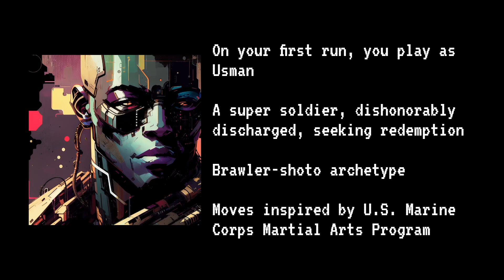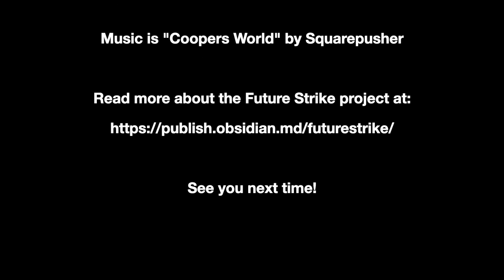Fighting Game Level Concept | Future Strike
A short concept video for the Future Strike level, The Pit. Just put it on and let it rip! Music by the great  @squarepushermusic !

For more cool stuff on Future Strike, visit our Obsidian project